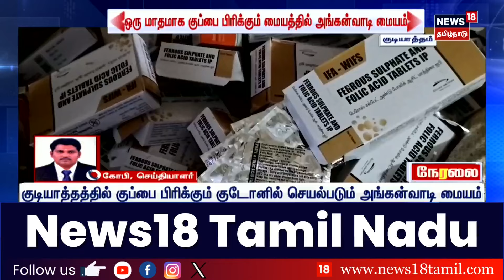Gudiyatham | குப்பை பிரிக்கும் மையத்தில் அங்கன்வாடியா? - அதிர்ச்சியான மக்கள் | Vellore | Garbage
Gudiyatham | குப்பை பிரிக்கும் மையத்தில் அங்கன்வாடியா? - அதிர்ச்சியான மக்கள் | Vellore | Garbage | Ration Shop | News18 Tamil Nadu | Tamil News

08/11/2024 K

list=PLZjYaGp8v2I8Jl8PfHo2MQdWKs42-15cX